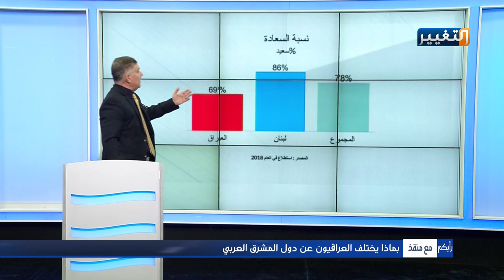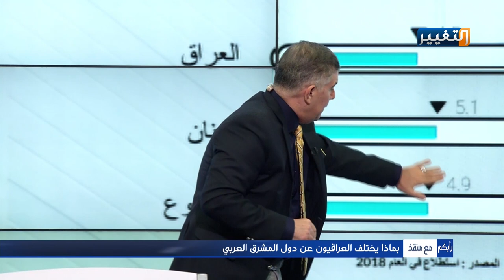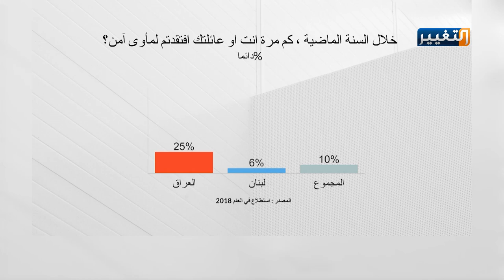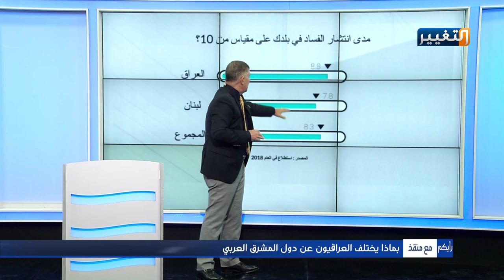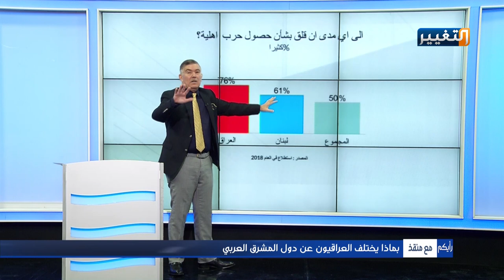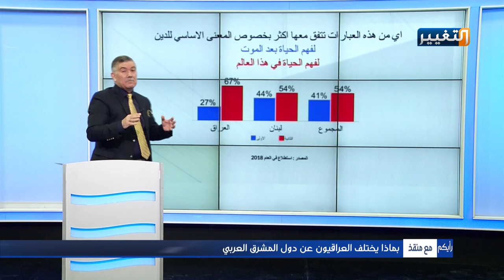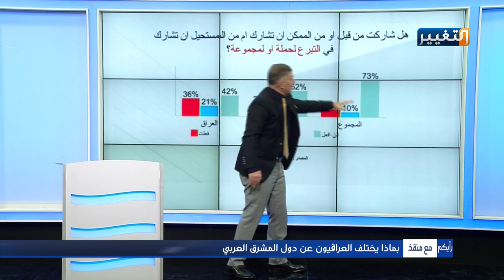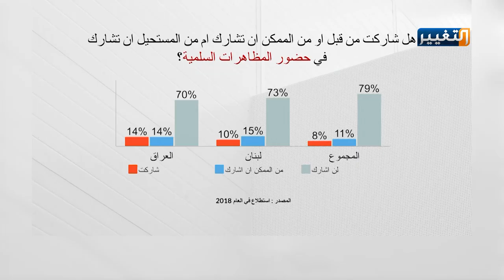رأيكم مع منقذ | بماذا يختلف العراقيون عن دول المشرق العربي؟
بماذا يختلف العراقيون عن دول المشرق العربي؟